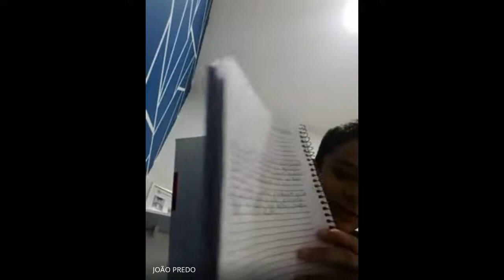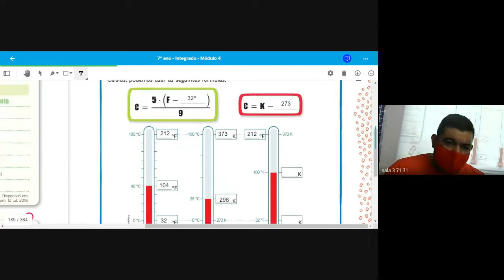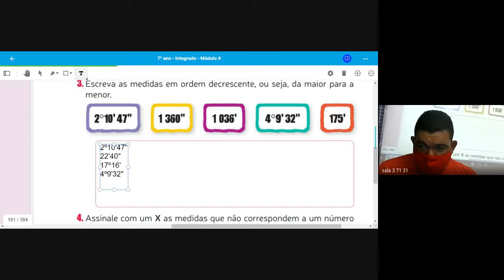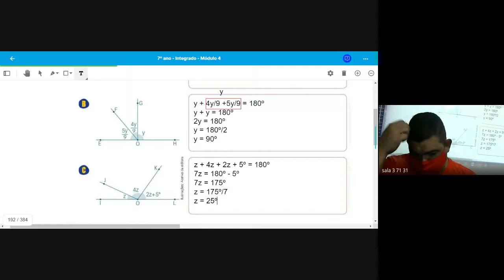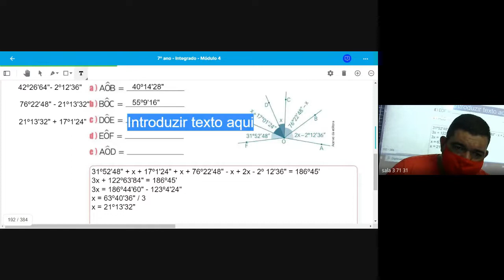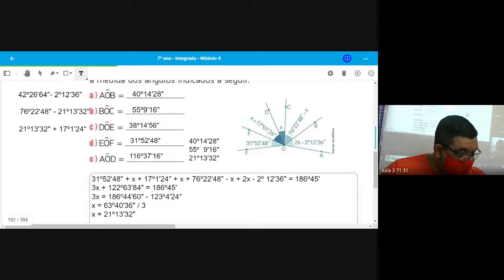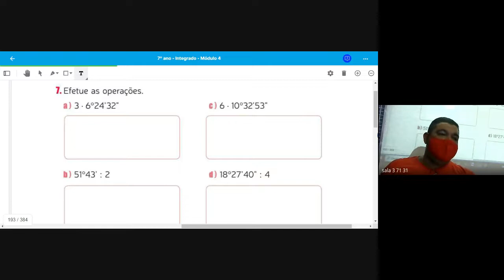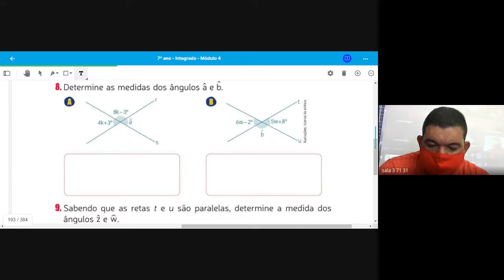71 MATEMATICA 1 26